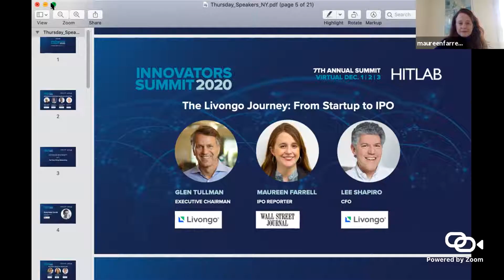The Livongo Journey: From Startup to IPO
IPO Reporter for the Wall Street Journal, Maureen Farrell, interviews the Executive Chairman, Glen Tullman, and CFO, Lee Shapiro, of Livongo.